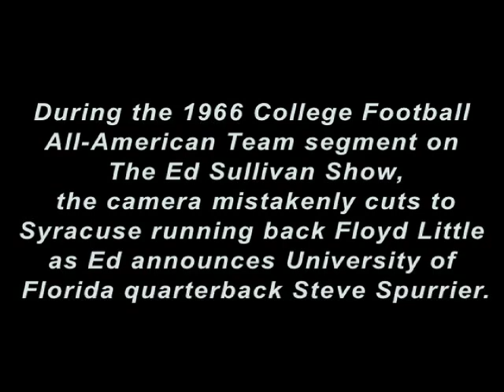Steve Spurrier on The Ed Sullivan Show in 1966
- During the 1966 College Football All-American Team segment on The Ed Sullivan Show, the camera mistakenly cuts to Syracuse running back Floyd Little as Ed announces University of Florida quarterback Steve Spurrier. Later in the show, to make up for the gaffe, Spurrier is invited back out on stage to take a bow.